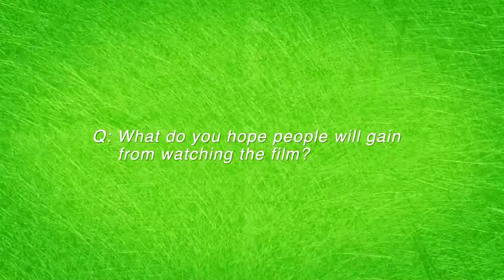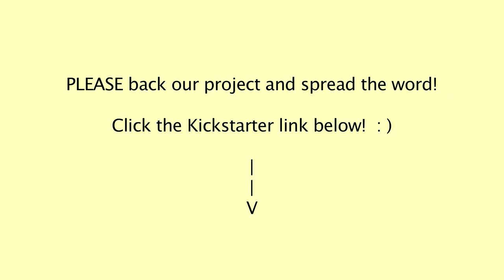Jacqueline Kim Thanks You and Asks for Your Support!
Campaign Ends July 12th!

Advantageous star, co-writer, and producer Jacqueline Kim would like to personally thank our Kickstarter backers and explain why Advantageous is an important project to support.